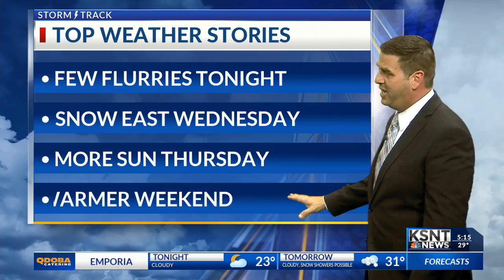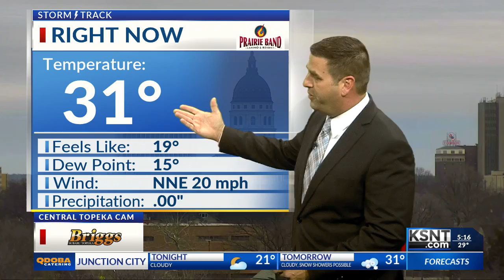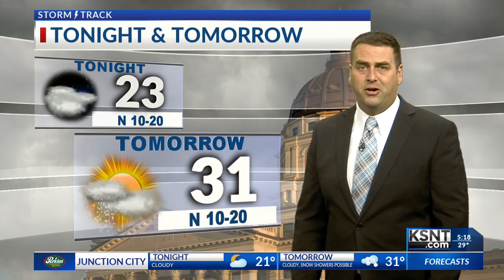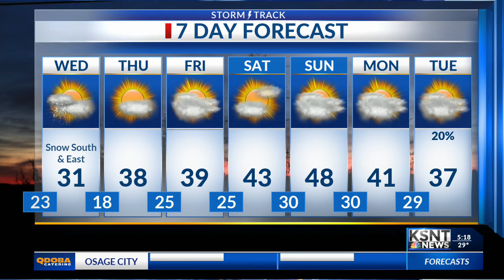Latest Weather Forecast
Slight chance for snow Wednesday but most of it looks to stay south and east of the viewing area with clearing skies Thursday.